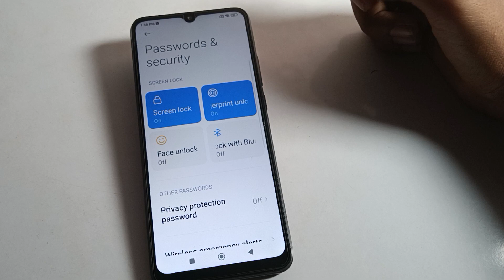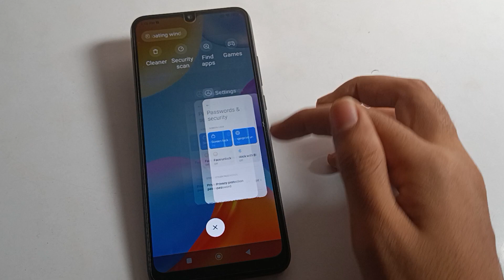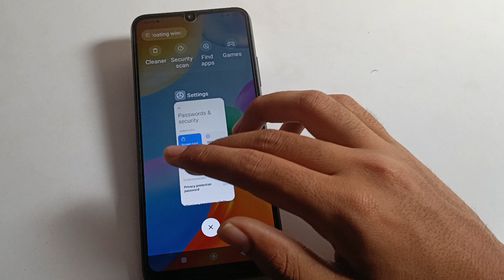Redmi 10 power fingerprint lock delete kare , how to delete fingerprint lock on redmi mobile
past